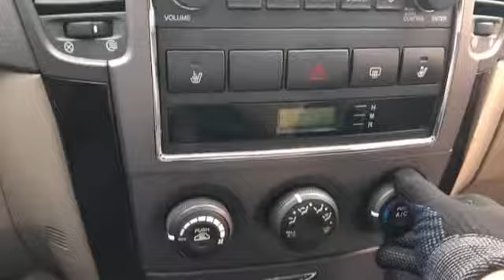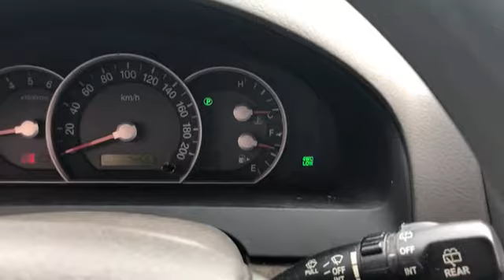846764 KIA SORENTO 2008 YEAR